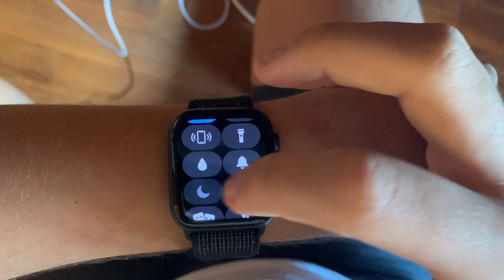iOS 15. Novità e cosa ne penso